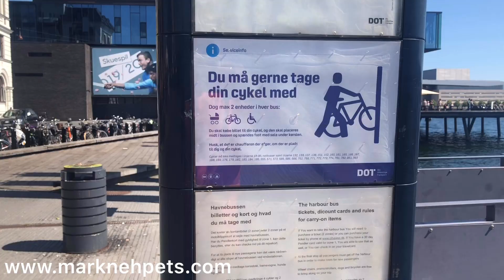Walking Around Copenhagen City Center Denmark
In this video of my walk/foot tour around the city of Copenhagen, i began from Kongens Nytorv metro station where i arrived from Copenhagen airport and made my way to King's New Square which is a central focal point for anyone to begin their holiday in the city.

Below are some of the major landmark points i visited in my video.
King's New Square
Nyhavn
Royal Danish Playhouse
Nyhavn (Københavns Havn) Ferry Terminal
Amalie Garden (Amaliehaven)
Amalienborg Palace
2 Strøget
29 Strøget
City Hall Square (Rådhuspladsen)
Tivoli Gardens
H. C. Andersens Blvd
Vesterbrogade (Radisson Collection Hotel, Royal Copenhagen)
Vesterbrogade (Axel Towers)
Vesterbrogade (Axelborg)
Tivoli Gardens